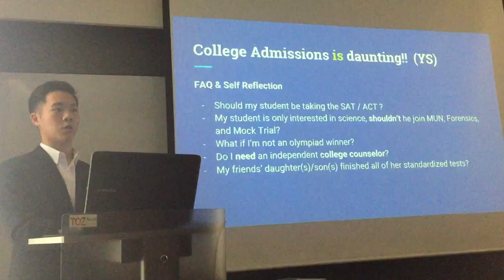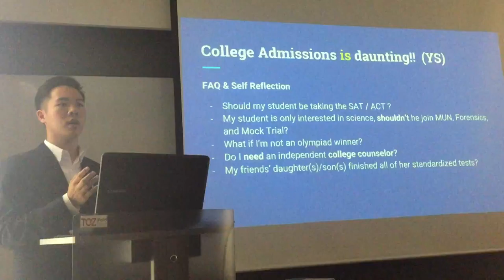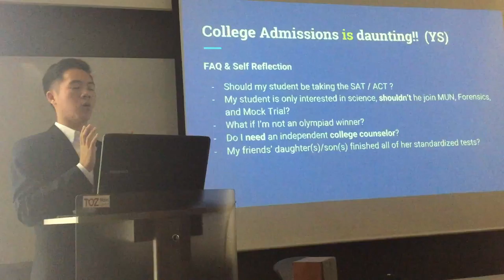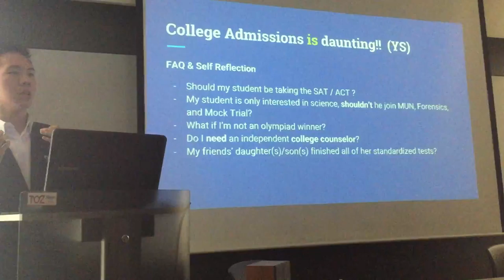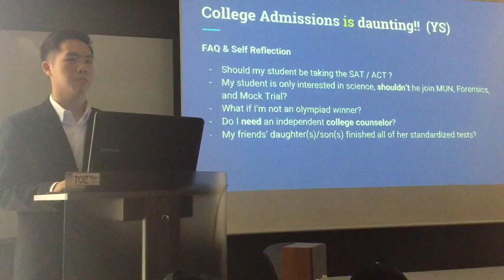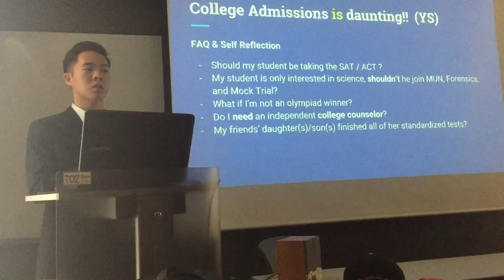Mr. Bright Chong (정영성) & Jaehyoung Ju (주재형) Member TAI Internships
Global Youth Institute with the Asia Institute Internships Program for the Parents Session

서울국제학교 (Seoul International School ) 재학중인 글로벌 유스 인스티튜트 (Global Youth Institute) 의 2016년 회장 정영성 (Bright Chong) 과 대원외고 (Daewon Foreign Language Highschool) 졸업하고 뉴욕대학교(NYU)입학 예정자인 2015년 회장 (Jaehyoung Ju) 의 대학입학과정에 대한 궁금한점 및 주의해야하는 점 설명